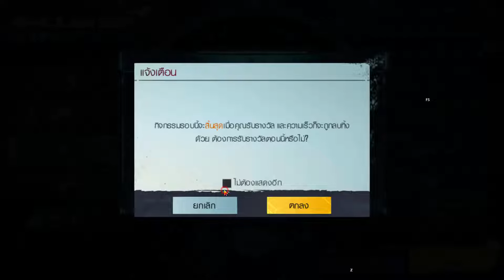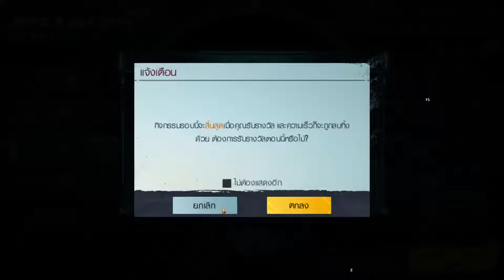รีวิว รถ Mclaren มันเป็นซูเปอร์คาร์คันแรกที่เข้ามาในเกมนี้เลย PUBG MOBILE